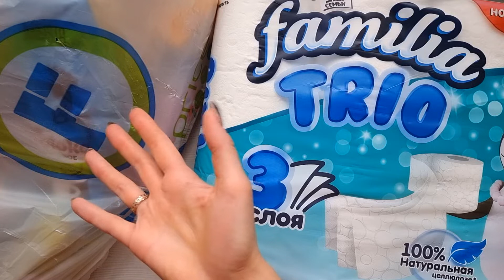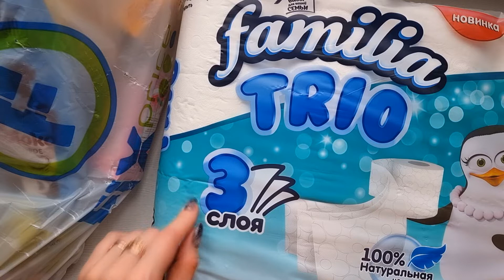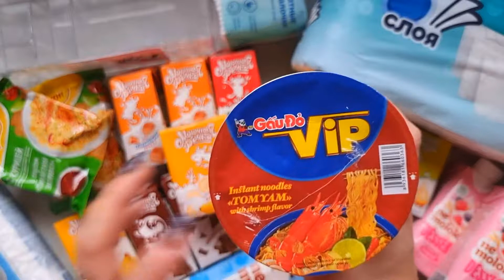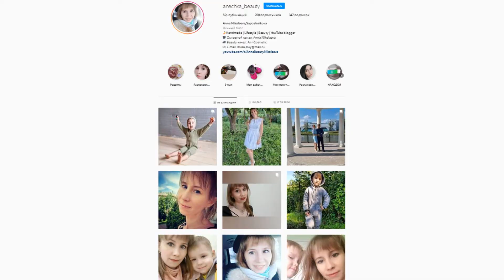FIX PRICE НОВИНКИ ЯНВАРЬ 2022 | ЗАПУТАЛАСЬ В ПРОДУКТАХ | ТОВАРЫ ДЛЯ ДОМА, ЕДА и многое другое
Сегодня я хочу вам показать какие товары я приобрела в FIXPrice. Если остались какие-либо вопросы, то пишите в комментариях с удовольствием отвечу.